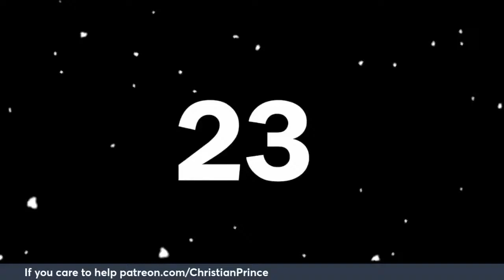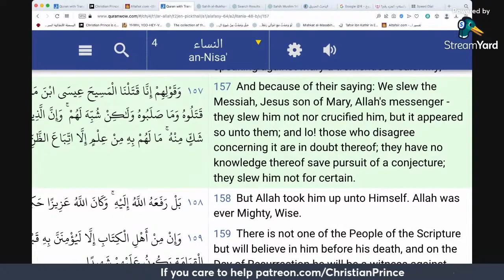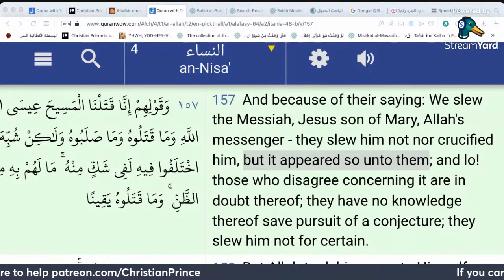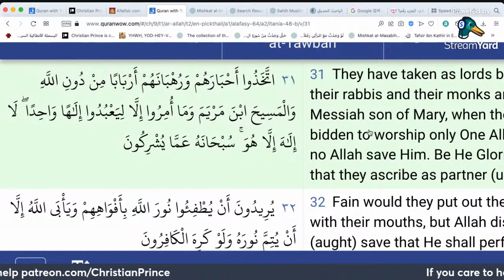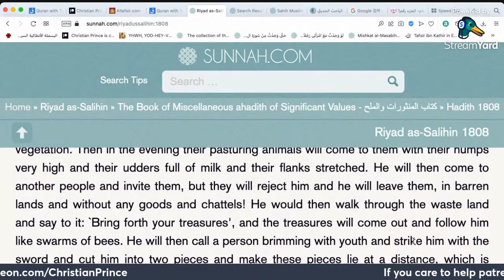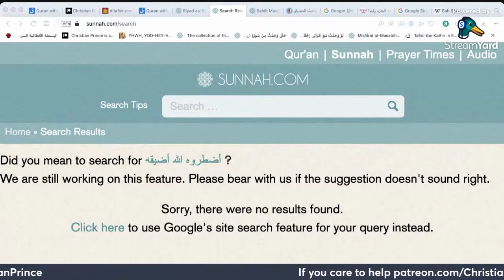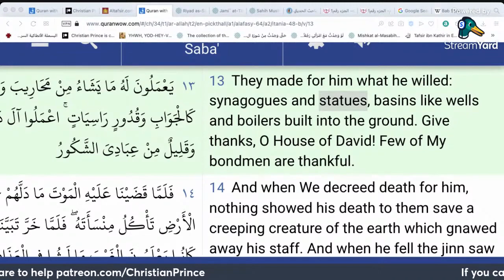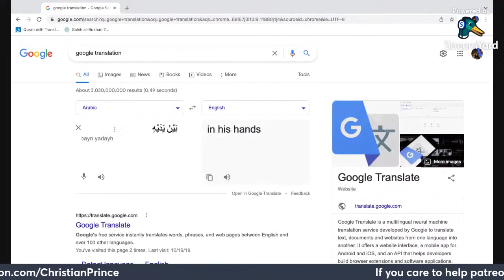Christian Prince Re-Runs: A Very Blonde Muslima Asking "Where Is Jesus?"